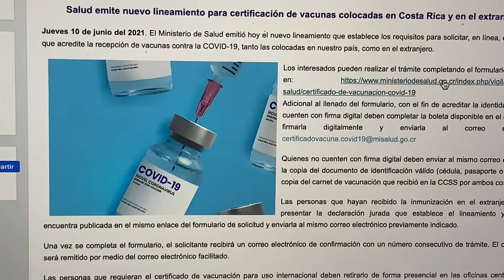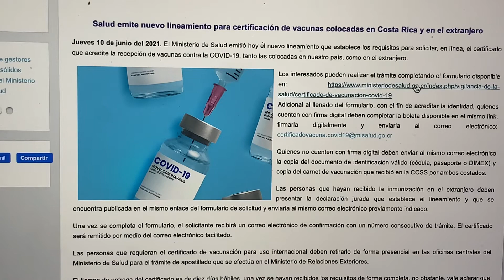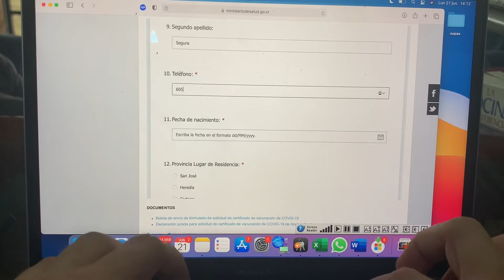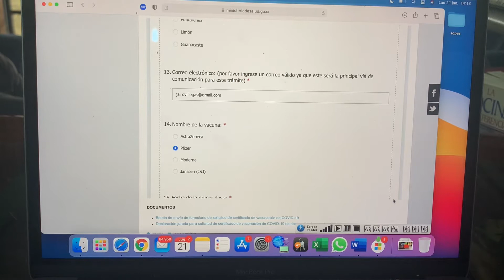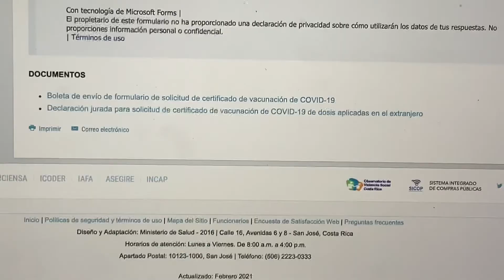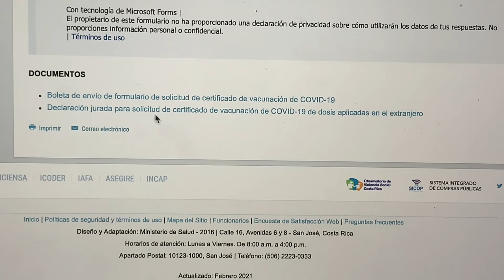Pedir certificado de vacunación, vacunados en el extranjero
Así deben pedir los costarricenses vacunados en el extranjero, el certificado de vacunación.